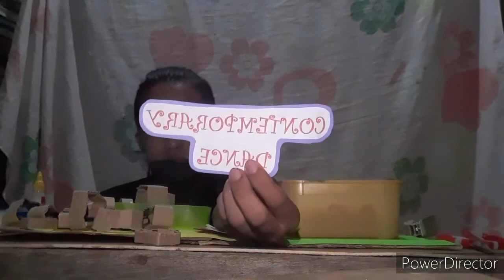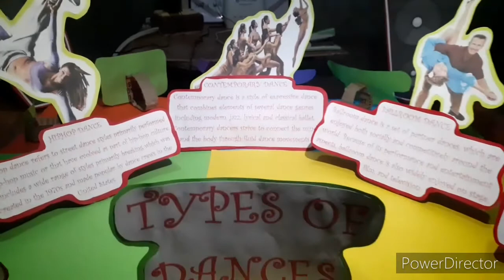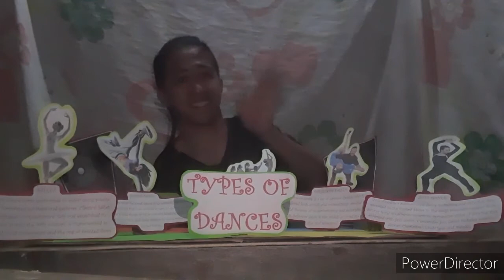MAKING A DIORAMA (hirap din magenglish😂😂)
This is just a requirement in one of my subjects. if di nyo gusto yung english ko, shhhhh nalang. no to bashing tayo. thank youuyuy😘😘😘